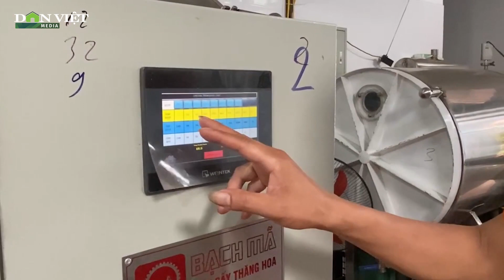Ngưỡng mộ mô hình trồng nấm đông trùng hạ thảo, doanh thu cao xây nhà lầu | Báo điện tử Dân Việt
Báo điện tử Dân Việt | Xây nhà lầu trồng nấm đông trùng hạ thảo, anh Đào Huy Cương, ở tổ 6 (phường Quyết Tiến, thành phố Lai Châu, tỉnh Lai Châu) thu hơn 10 tỷ đồng/năm. Với những thành tích của mình, anh đã được bình chọn là một trong 100 gương mặt tiêu biểu nhận danh hiệu “Nông dân Việt Nam xuất sắc 2023”.